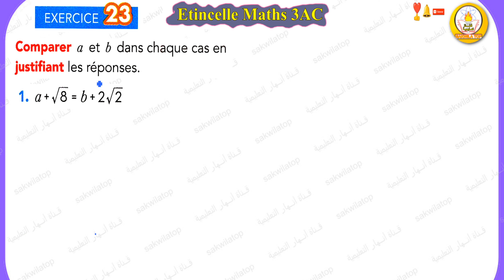sakwilatop | Etincelle maths 3AC page 55 تصحيح سلسلة تمارين